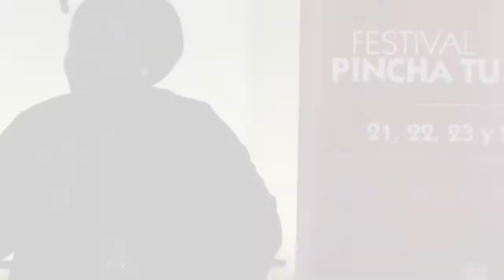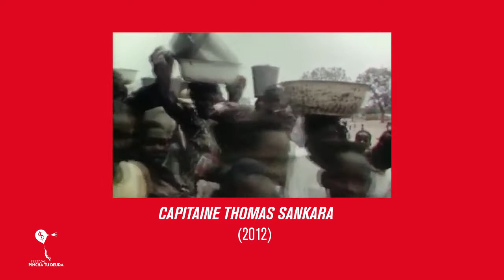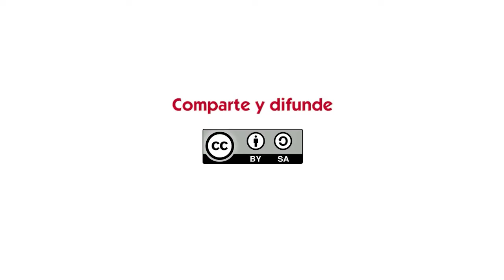Khadija Diouf, especialista en migración y activista contra la mutilación genital femenina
26 de Noviembre de 2019, Museo Reina Sofía, Madrid.